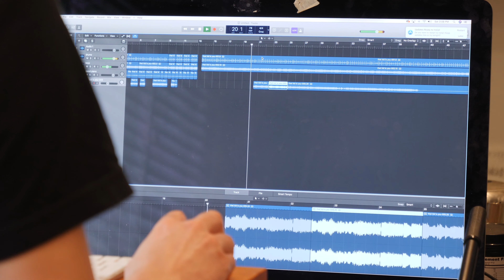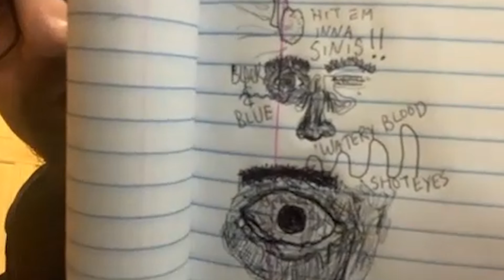DR BRUCE JUICE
In today's episode we have Eric Miller aka Dr. Bruce Juice. He's an incredibly creative producer and a dear friend!

Follow Eric - @ericcaseymiller

Listen to all the tracks on Soundcloud!

Listen to the full album!